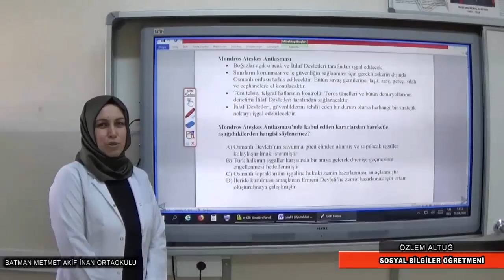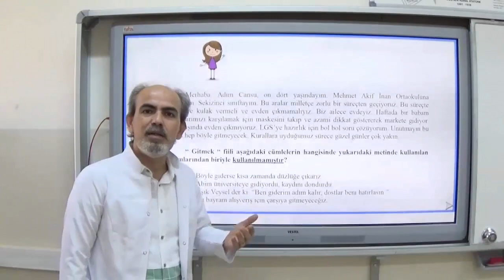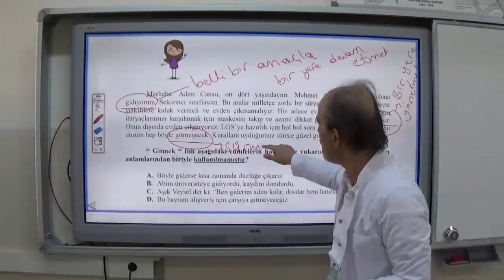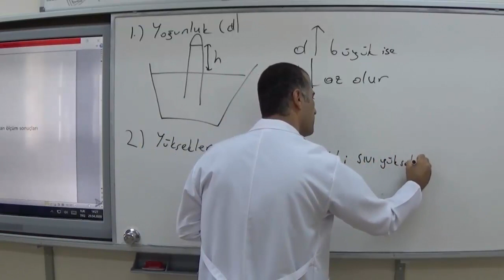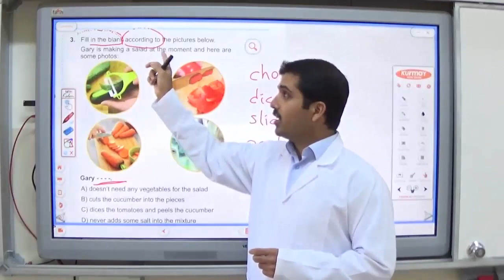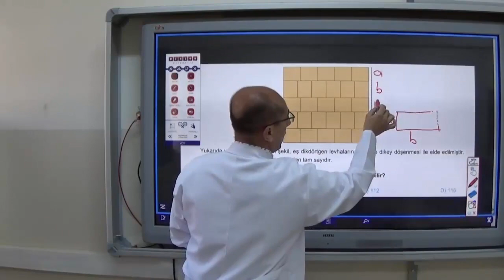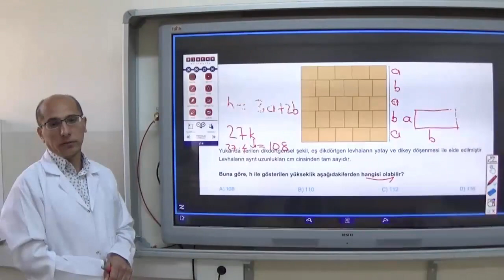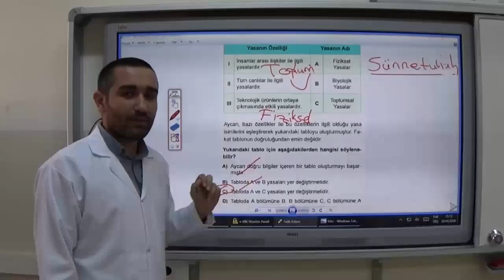Batman İl Milli Eğitim Müdürlüğü 6 Soru 6 Cevap Projesi Mehmet Akif İnan Ortaokulu